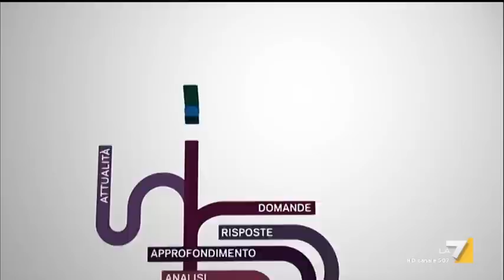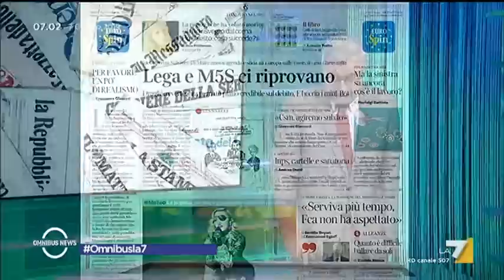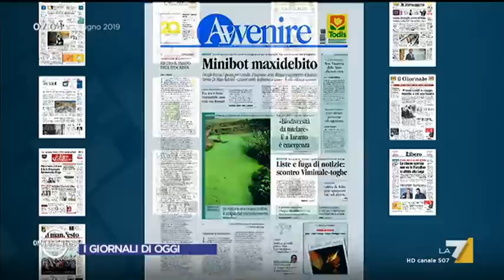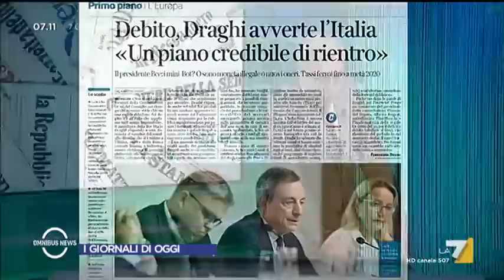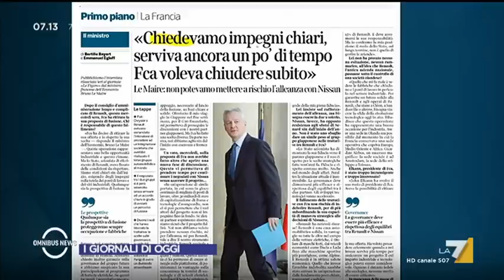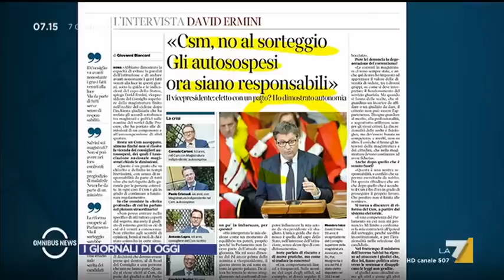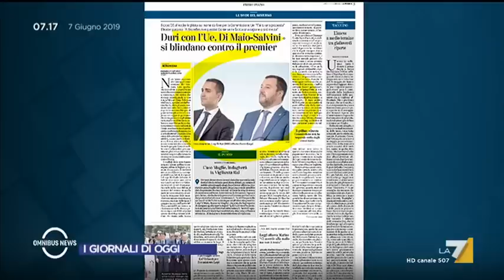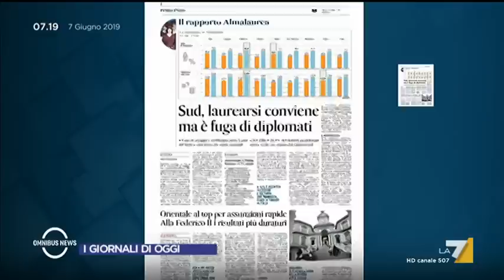Omnibus News - Puntata 07/06/2019